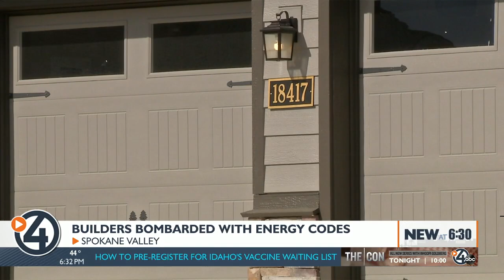Builders bombarded with energy codes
4 News Now's Esther Bower reports.